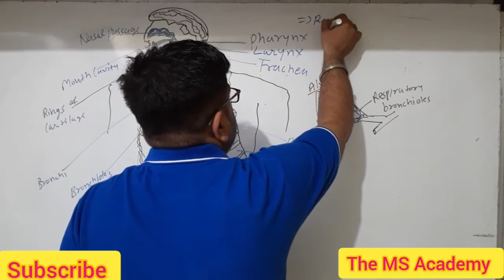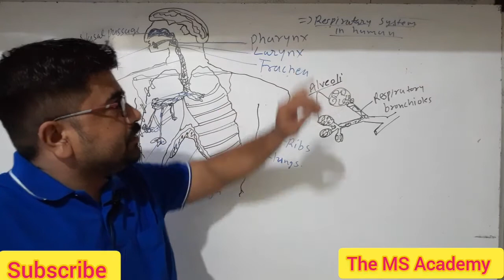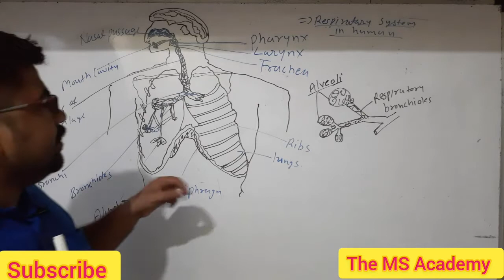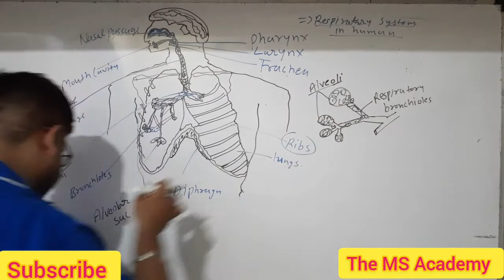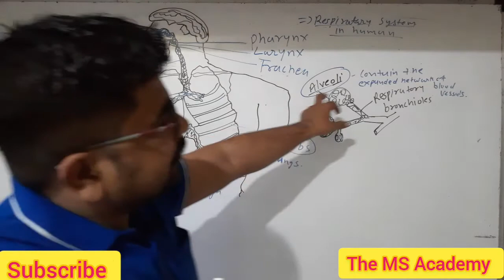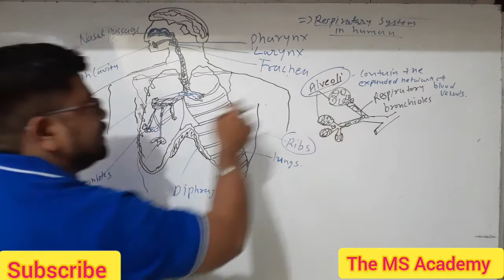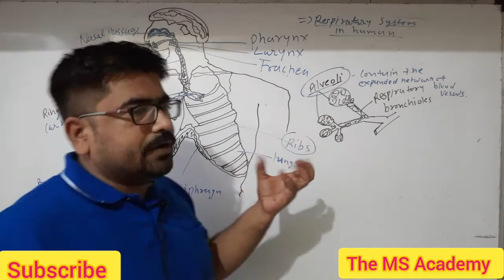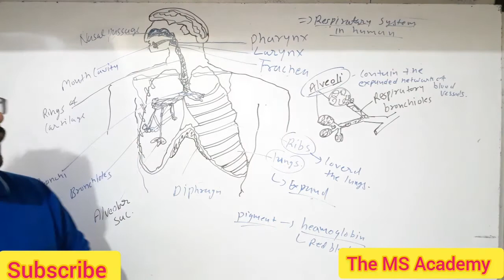Respiratorysystem in human